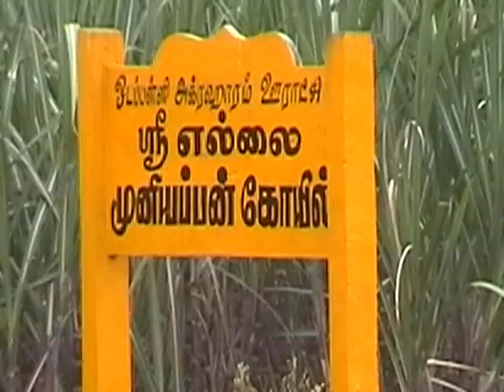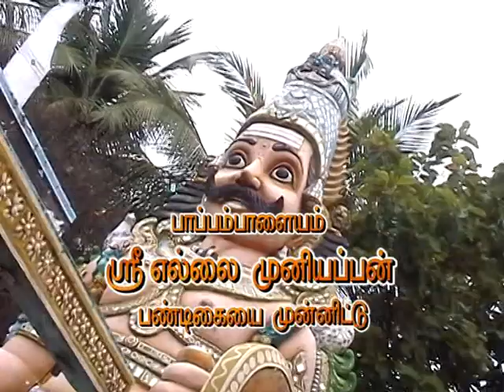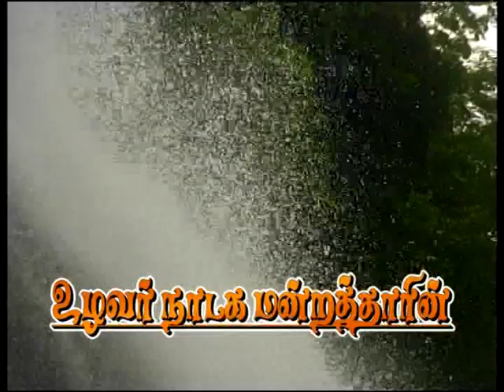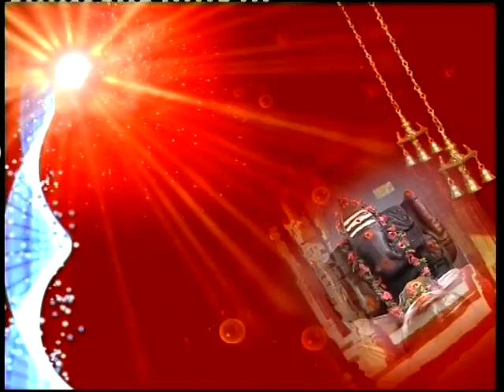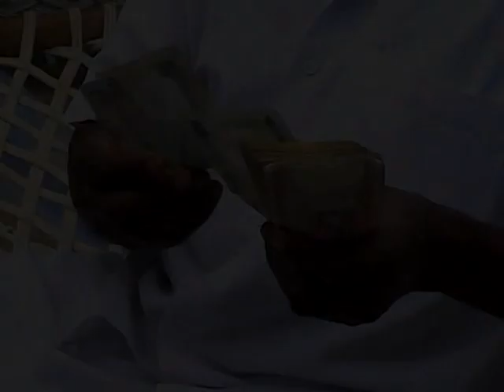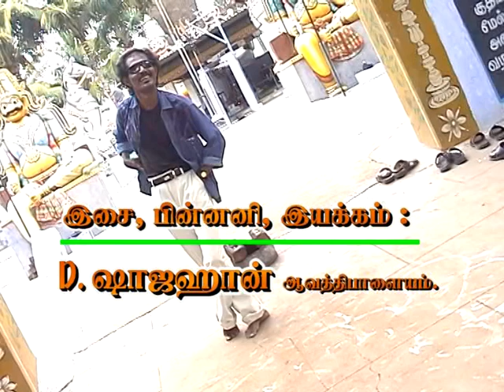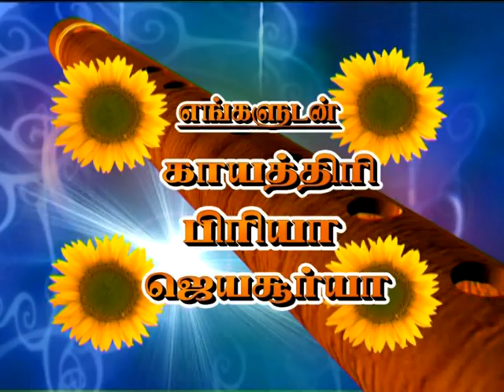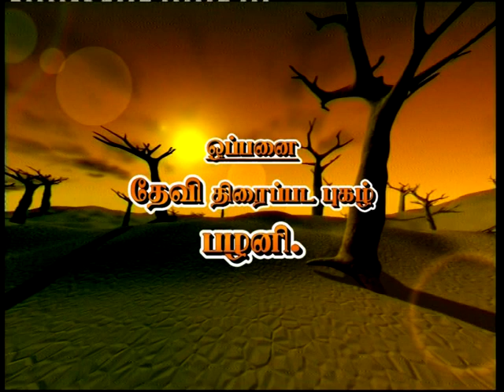VEERANILAM 2007 PART 1